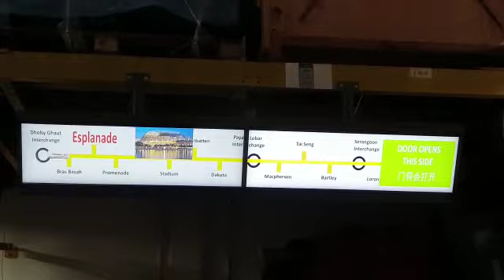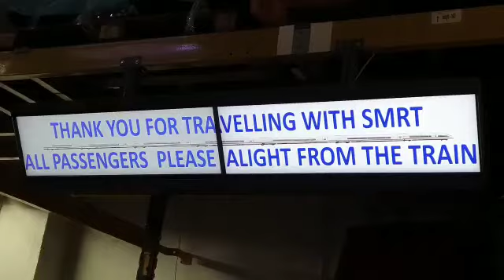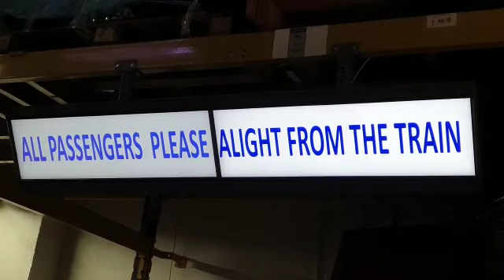DS-8337SHL2 Super Ultra Stretch Smart Display For Inside Train / MRT / MTR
Address: 20 Woodlands Link, #04-10, Singapore 738733
*CARMIS - Closed-loop Active Route Map Information System.
* Content Management System (CMS)
* Closed Loop Electronic Signage System (CLESS)
*Remote update every time train comes into station or depot.
*Automated content updating that saves time compared to human updating.
*Need an Ultra wide format LCD (Aspect Ratio 64:9) to play this type of content in a train cabin.
*Made in Singapore by Closed-loop.biz